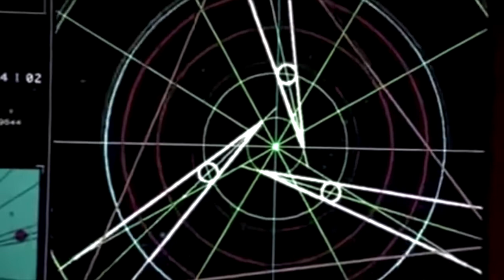SIXTH ELEMENT - music 4 sf movie - the fifth element best movie - i play sf music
This track was made by Gui’R’

Hey this is my original soundtrack "Sixth Element"
I was inspired by one of my favorite movie called "Le 5ème élément" from Luc BESSON. When this movie went out , I saw it three times in one week, and at that time there were no streaming option ... Well , I wanted to create some kind of trailer for this movie and i let you guess which one is the "Sixth element" for me :) . Tell me in comment . Peace

some TAGS:

music 4 sf movie,music 4 sf movie scene,music motion feelings,fifth element diva song cover,fifth element type instrumental,my definition of sixth element,my vision of sixth element,science fiction music instrumental,science fiction type instrumental,i play sf music,guitar in sf movie,sci fi music short trailer,free sci fi music instrumental,the fifth element best movie,science fiction type beat,sf movie background music,background music 4 sf documentary